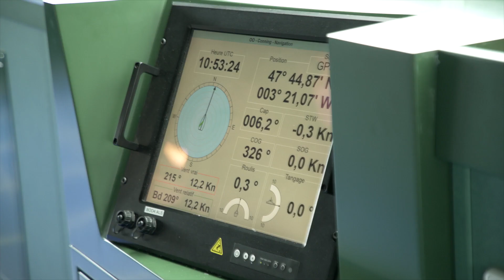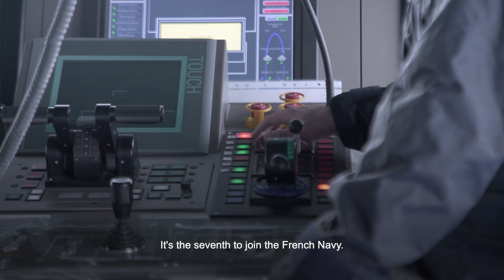Onboard the FREMM DA Alsace, first multimissions frigate with enhanced air defence capability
In presence of the French Minister of the Armed forces Florence Parly, Naval Group delivered the FREMM DA Alsace, first multimissions frigate with enhanced air defence capability.
Her role will be the anti-aircraft defence of major units such as the Charles de Gaulle aircraft carrier, or that of PHA-type landing helicopter docks, within the framework of a naval air and amphibious group.
The FREMM program benefits from the best equipment and know-how from companies such as: Thales, MBDA, Sagem, Jeumont, MTU, Oto Melera, Avio, etc.
Since 2005, when OCCAR entrusted Naval Group the production of the FREMM program for France, Naval Group has built 9 ships, 7 for the French Navy and 2 for the Royal Moroccan Navy and the Royal Egyptian Navy, respectively.
Heavily armed, the FREMM DA frigate operates the most advanced equipment:
⚓ Herakles multifunction radar
⚓ Aster 15 and 30 and Exocet MM40 Block 3 missiles
⚓ MU90 torpedoes
The performance of her combat system are strengthened with:
⚓ increased radar and communication capabilities
⚓ a new radar and electro-optical fire control system
⚓ as well as Naval Group SETIS® Combat Management System equipped with specific air defense functions.